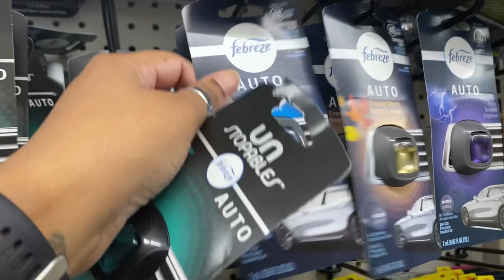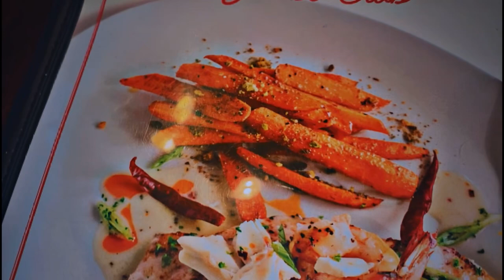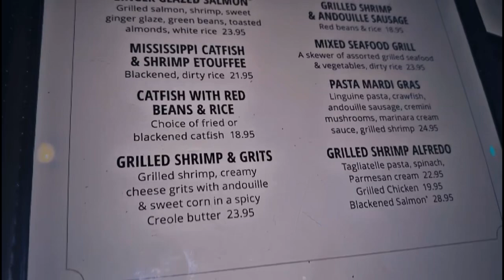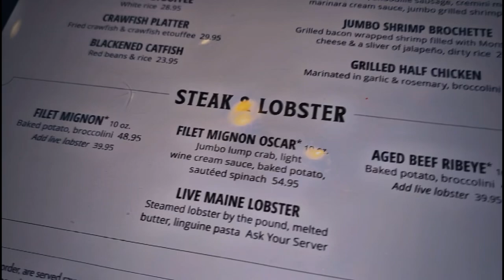VLOG HAPPY BIRTHDAY AUNTIE , I LOVE YOU AND MANY MORE TO COME | Pappadeaux’s MUKBANG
My health journey and where I get my seamoss
From!!! Click this link right here to purchase
Trust me you’ll thank me later!
Behatibloom
Is by far the best seamoss

May god bless you all and enjoy the eating show!! More to come! I’m open to it.

Enjoy this and god bless each and every one of you who have come in to join my YouTube
Journey